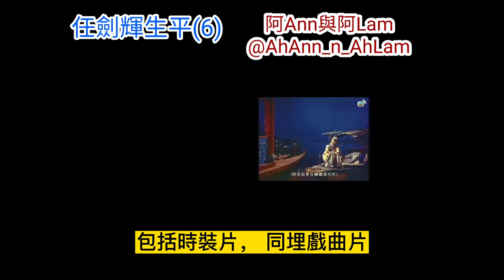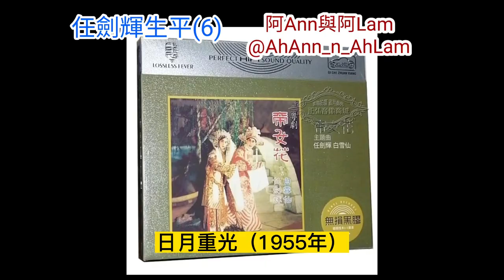生平事蹟 第6集 收山演出 李後主 仙鳳鳴 雛鳳鳴 白雪仙 粵語字幕 1080p MV CC Subtitles @AhAnn_n_AhLam (阿Ann與阿Lam)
任姐 任劍輝 生平事蹟 第6集 收山演出 李後主 仙鳳鳴 雛鳳鳴 白雪仙 粵語字幕 1080p MV CC Subtitles @AhAnn_n_AhLam (阿Ann與阿Lam) 拍過的戲曲電影和時裝電影 HD 1080p